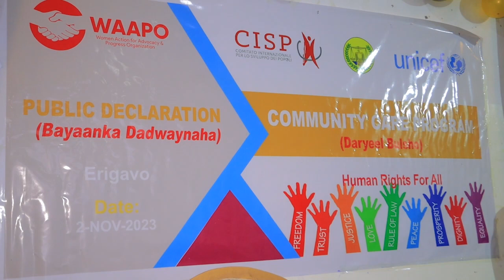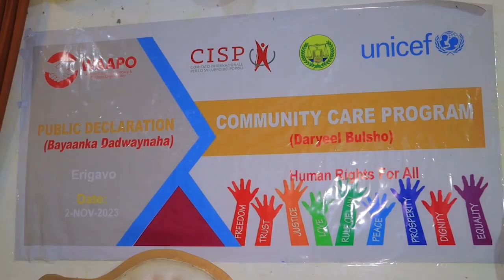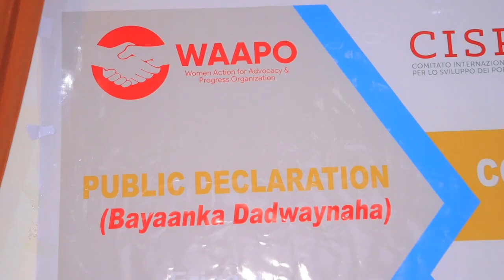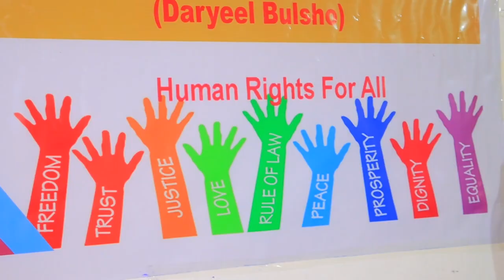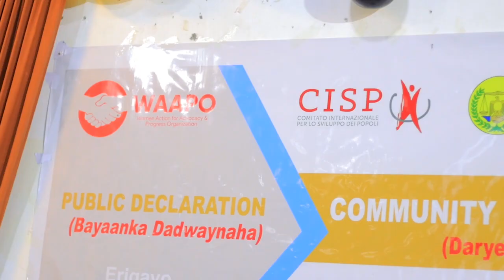Tababar ku saabsanaa is-dhex-gal ka bulshada oo loo soo xidhay qaybaha kala duwan ee Ceerigaabo.